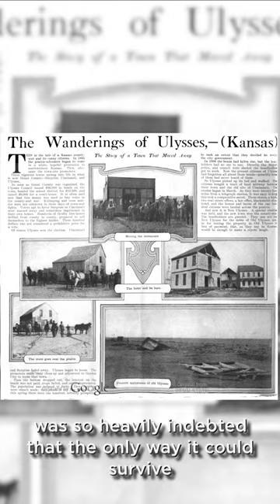That Time A Whole Town Was Moved 3 Miles West To Avoid Bankruptcy - How History Works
In 1909 the town of Ulysses in Southern Kansas was so heavily indebted that the only way it could survive was by packing everything up and moving three miles to the West.

Ulysses was a small settlement established in 1873 to serve cattle ranchers. It was basically the stereotypical cowboy town, complete with 12 saloons to service its population of just 2,000.

The one thing it didn’t have though, was a town hall, because it was not the only small town in the county.

Ulysses had become embroiled in a fierce and expensive rivalry with it’s neighbouring town of Appomattox. Though the town would end up winning the Town Hall it went deeply in debt to do so and by 1909, it was simply unable to pay this debt off.

Since the loans were secured against the land the town stood on, the townsfolk opted to just give the bank the land and then just move their basic wooden houses and stores to a new area that the bank couldn’t claim.

Video Created By: Arun Singh

Footage Courtesy of: Getty Images